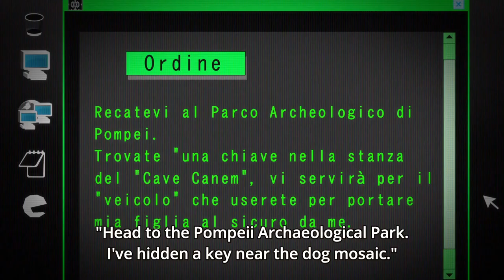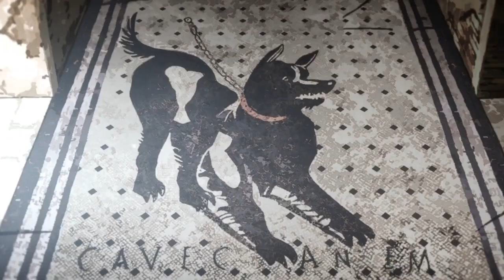JoJo's Bizarre Adventure Seasonn 5 Best Fights #8 || ジョジョの奇妙な冒険 黄金の風 最高の戦い - Golden Wind